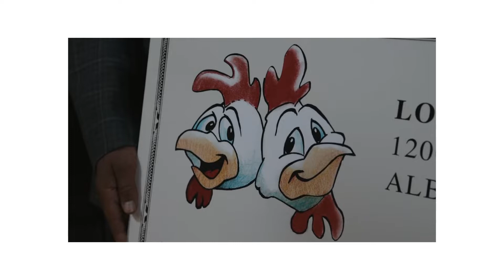Better Call Saul: The Inevitability of Trauma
Better Call Saul is a masterpiece and it's 9th episode of Season 6 paves the way for all of the main characters. In this video I want to examine why that is and how their past trauma inflicts their pain onto them.